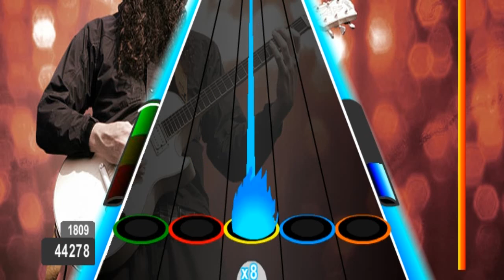Soothsayer por Buckethead [Récord 45,167 (Medio)]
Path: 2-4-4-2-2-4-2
Combos: 167(D)-440r-780v-1068v-1250r-1632r-1800a

D: Dupla